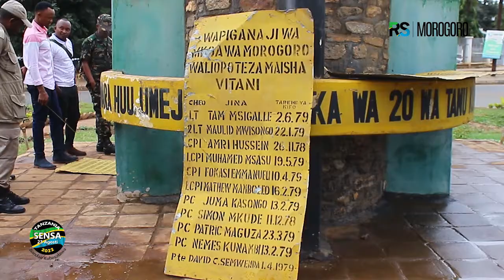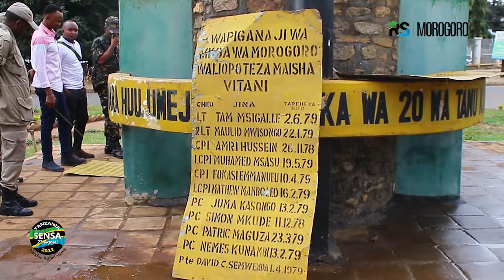Mkuu wa Mkoa wa Morogoro aagiza Manispaa ya Morogoro kukarabati Mnara wa Mashujaa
Mkuu wa Mkoa wa Morogoro Martine Shigela ameielekeza Halmashauri ya Manispaa ya Morogoro kuukarabati mnara wa Mashujaa uliopo katika Halmashauri hiyo uweze kufanana na kumbukumbu ya historia ya Mashujaa waliopigania uhuru katika nchi hii.

Shigela ametoa agizo hilo Julai 25 mwaka huu wakati wa maadhimisho ya siku ya Mashujaa yaliyofanyika eneo la Mnara wa mashujaa uliopo eneo la Posta katika Halmashauri ya Manispaa ya Morogoro kwa lengo la kuwakumbuka mashujaa hao waliopambana wakati wa harakati za ukombozi wa Taifa la Tanzania na Afrika kwa jumla.

Martine Shigela amesema kuwa Historia ya Mashujaa waliopigania uhuru wa nchi ya Tanzania ni muhimu kutunzwa na kuhifadhiwa vema ili vizazi vijavyo viweze kujifunza na kuelewa vema historia ya Taifa na bara la Afrika.

Aidha, Martine Shigela amesema suala la uzalendo na ushujaa kila mmoja anaweza kulionesha kwa namna yake kulingana na sehemu yake ya kuwajibika ili kuendelea kuitunza amani iliyopo, pamoja na kuliletea maendeleo taifa la Tanzaia.

Naye Mkuu wa Wilaya ya Morogoro Albert Msando amekitaka Chuo Kikuu cha Kilimo cha Sokoine (SUA) kuendeleza vema maeneo na kufufua viwanda ambavyo viliachwa katika Tawi la Chuo hicho lililopo Mazimbu ili kuwaenzi Mashujaa hao kwa kufanya kazi za maendeleo ya kijamii.

Kwa upande wake Mstahiki Meya wa Manispaa hiyo Mhe. Pascal Kihanga amebainisha kuwa wamepokea maelekezo yaliyotolewa na Mkuu wa Mkoa na kwamba ukarabati wa Mnara huo utafanyika mara moja kwa lengo la kuwaheshimisha Mashujaa hao.

Siku ya Mashujaa huadhimishwa hapa nchini kila mwaka ifikapo Julai 25 ili kuwakumbuka mashujaa hao walipigania ukombozi wa Taifa la Tanzania na Afrika kwa ujumla, ambapo kwa mwaka huu, maadhimisho hayo kitaifa yamefanyika Mkoani Dodoma katika viwanja vya Mashujaa.

Mwisho.